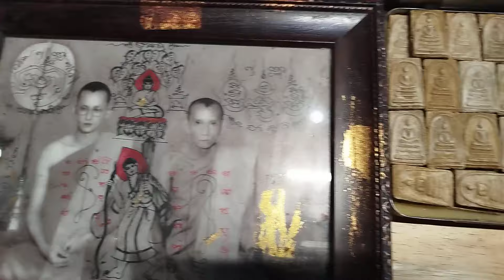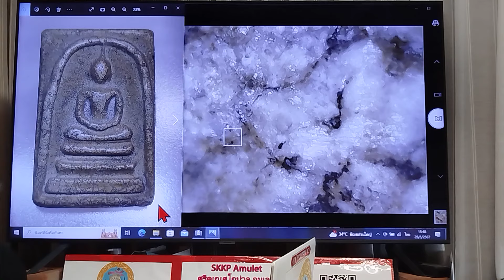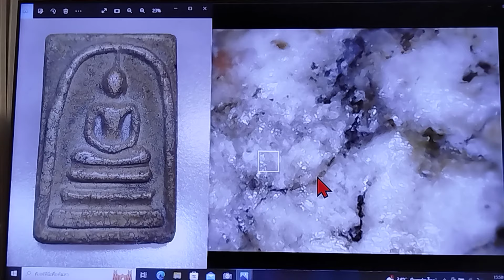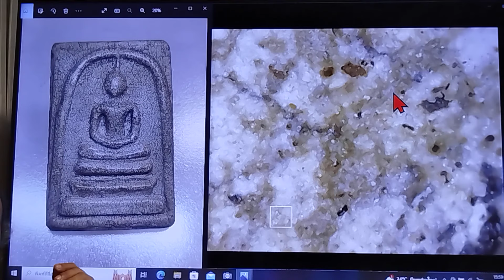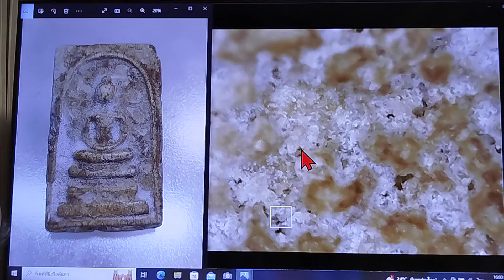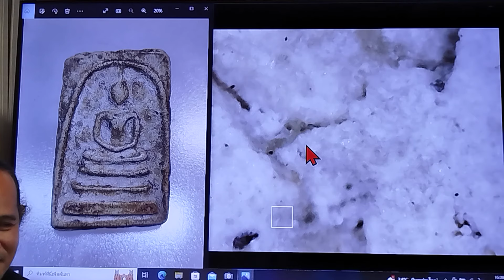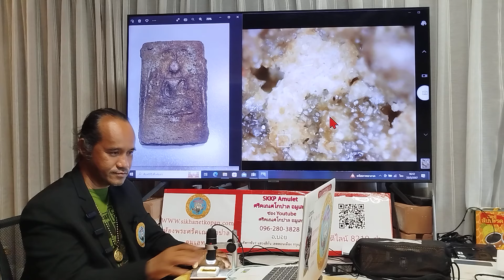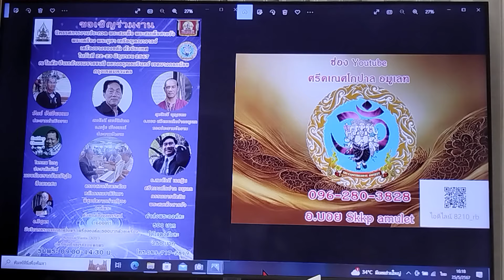คนขายคนซื้อสบายใจ!!....พระสมเด็จบางขุนพรหมกรุใหม่กรุเก่า ในรัง นำโชค T.061-1459828 และ 092-7878697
คนขายคนซื้อสบายใจ!!...

พระสมเด็จบางขุนพรหมกรุใหม่กรุเก่า ในรัง นำโชค T.061-1459828 และ 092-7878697